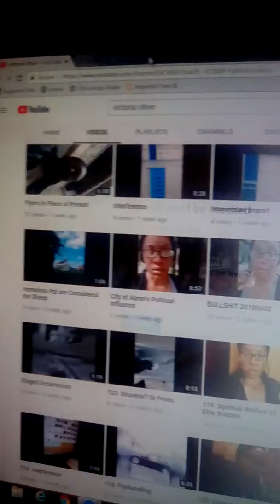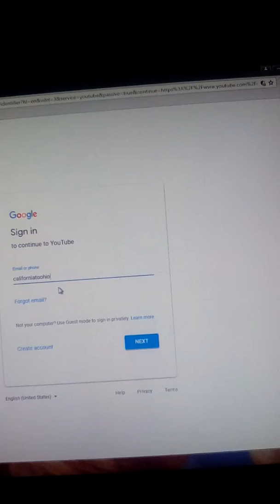72PP72. Rockynol Retirement Home A 20180616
No matter where I go. I put 6-8 GB of photos and  on the desktops near the south entrance. 1 has none of them and the other has some but not all content. This place is another where reptiles roam freely.